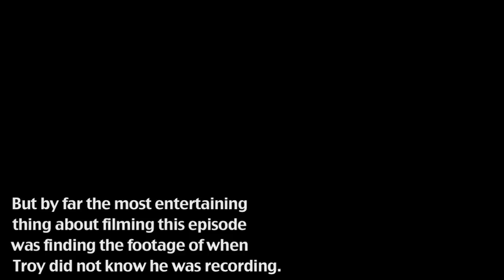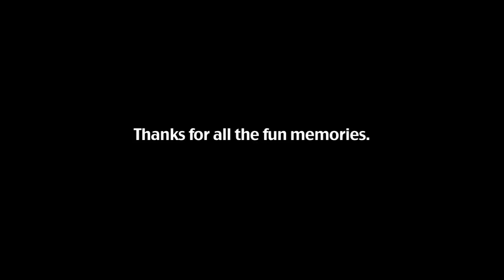The Gas Station Blooper Reel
Bloopers from Dark Wings episode 8.